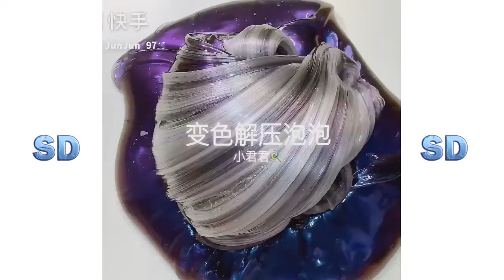Çok Rahatlatıcı Slime Videoları #943 (2022)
slime videoları
slime yapımı
slime pres